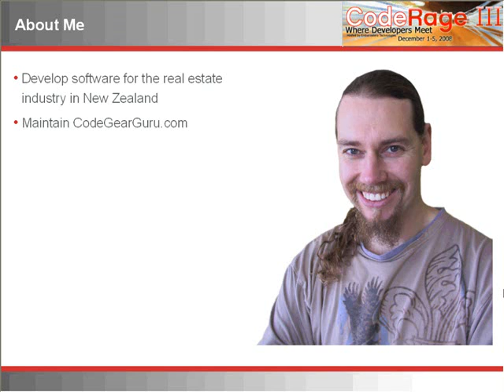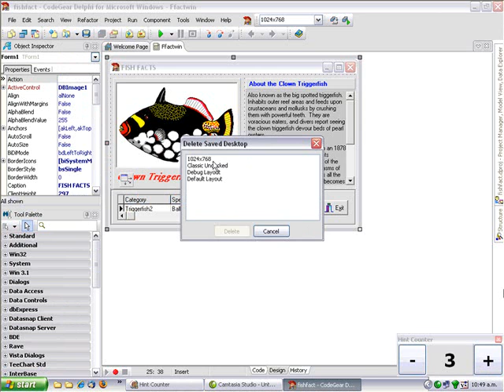100 Delphi IDE Tips And Tricks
- I know you're busy and that your time is extremely valuable, so here's a 2-minute teaser from CodeRage III - our latest virtual developer conference designed to accelerate your productivity and learn everything you need to know about your favorite tools. CodeRage III featured a stellar line up of expert speakers, an awesome program of technical sessions, and even some sessions on wild, fun, and crazy uses of technology. The Delphi brand of tools allows you to create state-of the art applications for Windows, .NET and PHP.